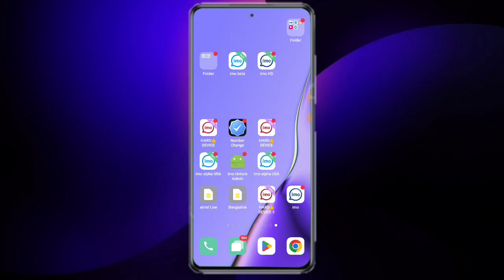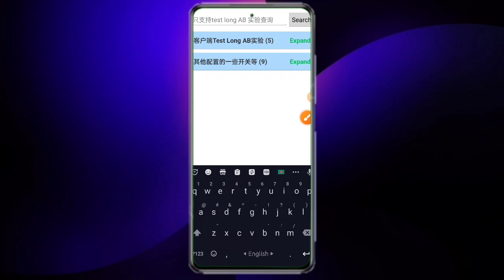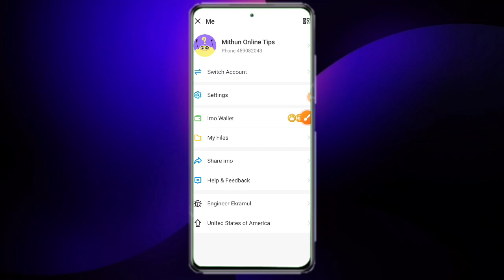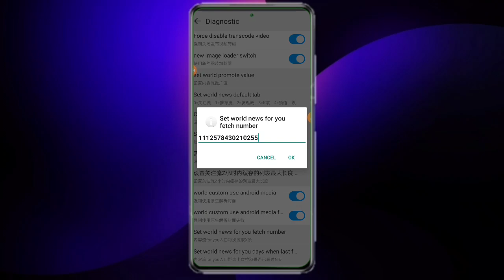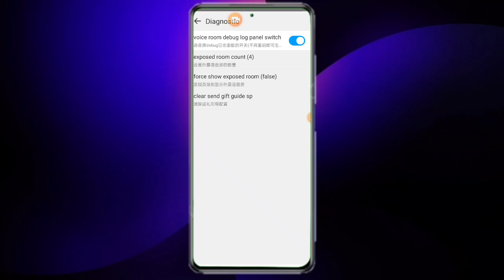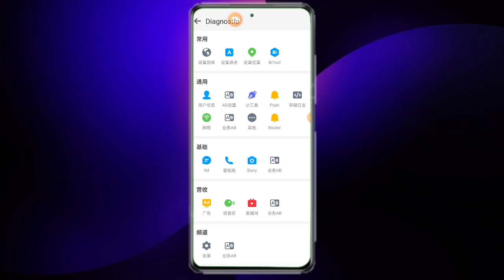১০০% হার্ড ডিভাইস সেটিংস দেখুন। নতুন আপডেট আলফা ২০২৪।allsubscribe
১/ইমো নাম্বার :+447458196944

2/টেলিগ্রাম গ্রুপ লিংক।